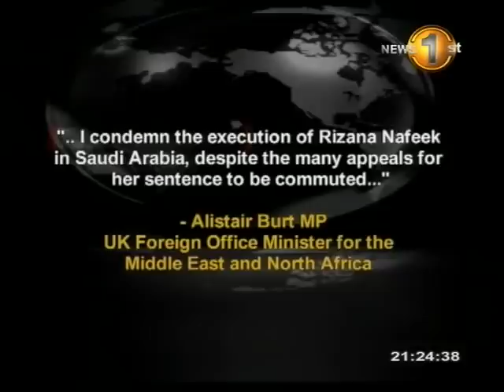UK condemns execution of Rizana Nafeek